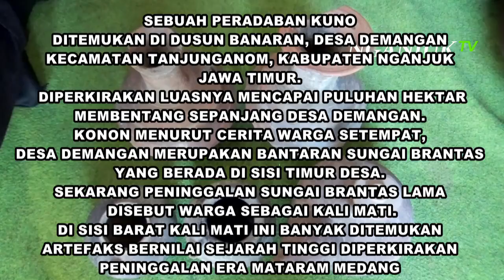Baru Tahu Ada Peradaban Kuno di Bekas Sungai Brantas Lama | Nganjuk Tv